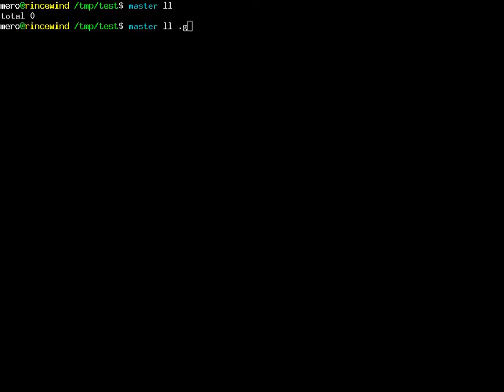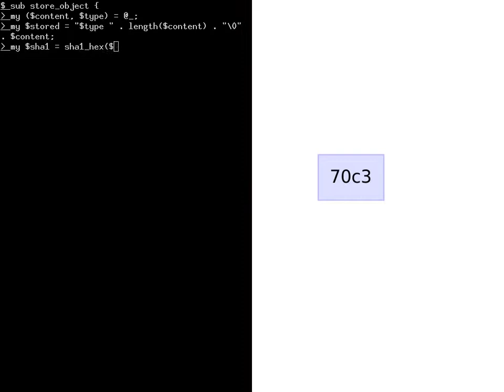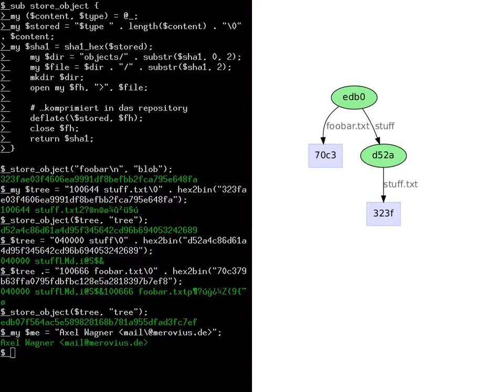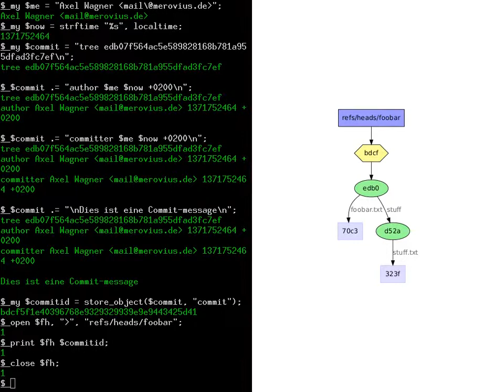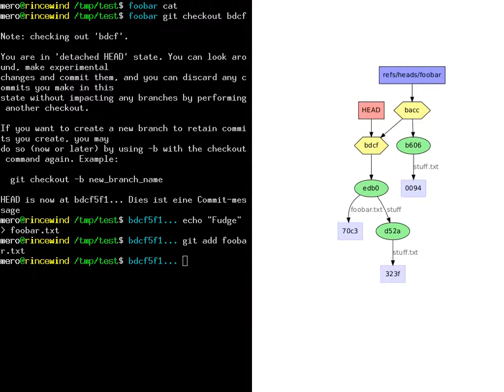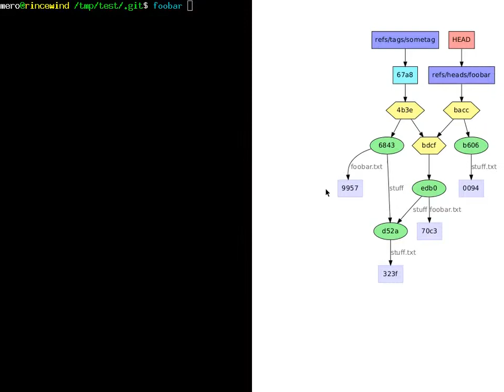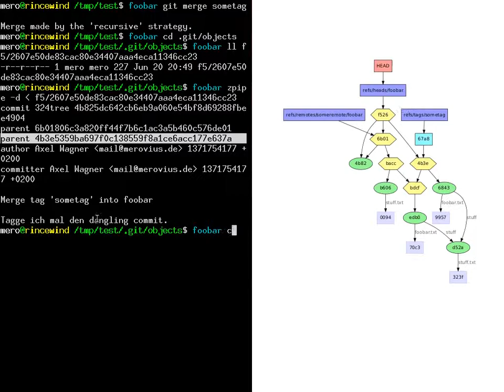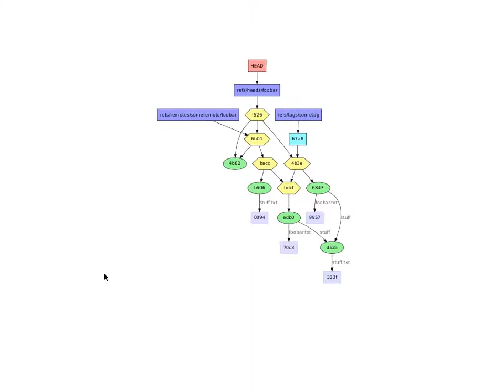[c¼h] git internals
Merovius erzählt ein bisschen was über die git-internals, speziell das storage-format. Interessant dürfte das für alle Leute sein, die sich noch nie mit diesen internals beschäftigt haben, also die, die git noch gar nicht kennen und die, die es „nur benutzen".

Es handelt sich um live-coding mit ein bisschen Visualisierungs-Magie.